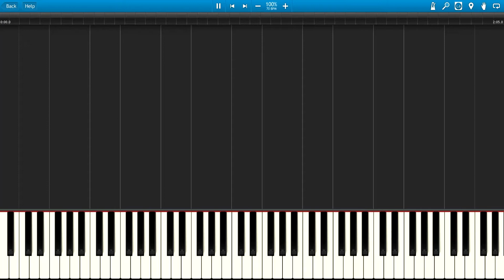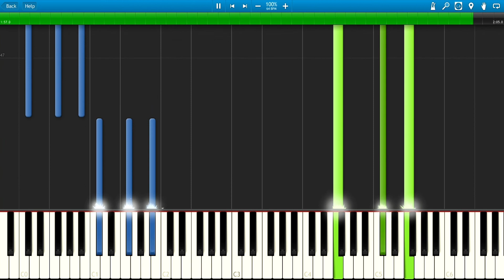Kingdom Hearts - Chain of Memories - Namine's Theme (Piano Tutorial, Synthesia)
Transcribed by Clementus